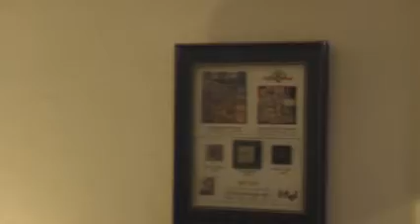office2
Portland Computer Consulting